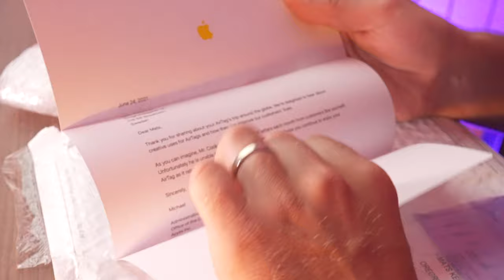I received a LETTER from APPLE HQ! 6 weeks earlier, I sent an Airtag to Apple.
6 weeks ago I sent an Airtag to Apple TODAY I received a LETTER from APPLE HQ!

Thank you for giving me the thumbs up if you like this video.
Best regards
Mats Kellerman

- VIDEO SPECIFIC PRODUCTS -
Apple AirTag
AirTag Accessories

- EVERYTHING -
All my equipment, gear, and reading tips:

CAMERAS:
Sony A7SIII

LENSES:
Sony G-Master 24mm F/1.4
Tamron 35-75mm F/2.8
Sony 90mm F/2.8 Macro

VND FILTER:
Polar Pro VND | Peter McKinnon Edition II

MICROPHONE:
Rode Wireless Go II

🔗  💻  LINKS TO MY SOFTWARE & PROGRAMS
TUBEBUDDY - Takes your YouTube Studio to the next level with awesome added features!

SOUNDLY - Sound Effects
Use my code "kellerman" to get one month FREE!

FCPX COLOR MANAGEMENT SOFTWARE
Color Finale 2 Pro

📦  UNBOXING KNIVES AND TOOLS 🗡
5.11 CFK7 Camp & Field Knife
Gerber Strongarm
Gerber Ghostrike
Pohl Force Alpha Five

* If you plan to purchase an item, then It means a lot if you click one of my links.
For you, it doesn't make any difference, same product, same price...

🕑  TIME STAMPS
0:00 - Intro
0:04 - Received a letter and AirTag from Apple HQ